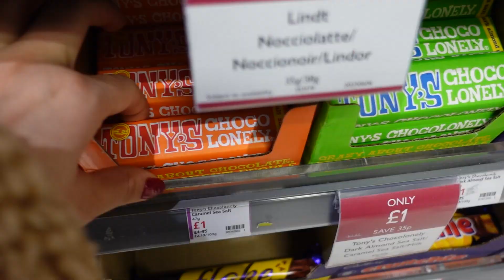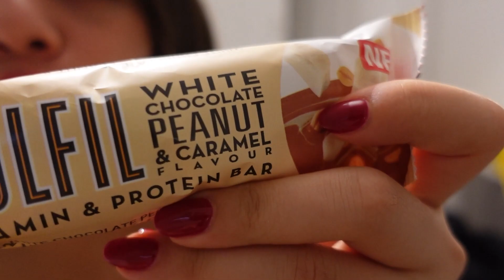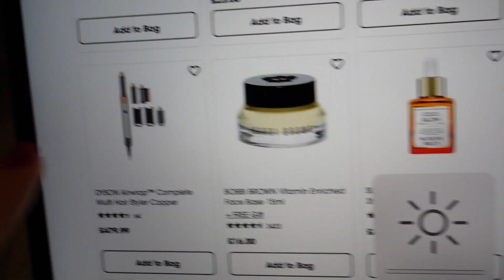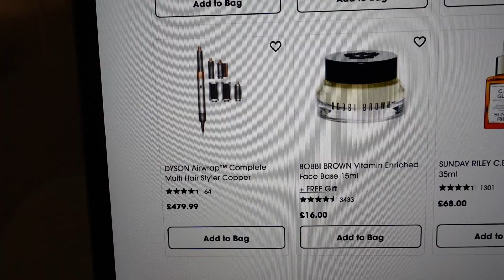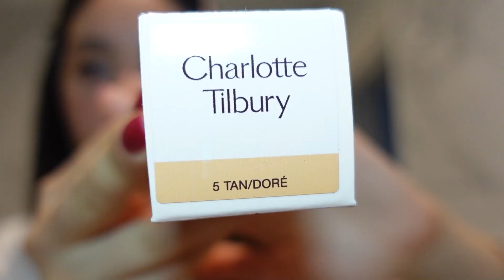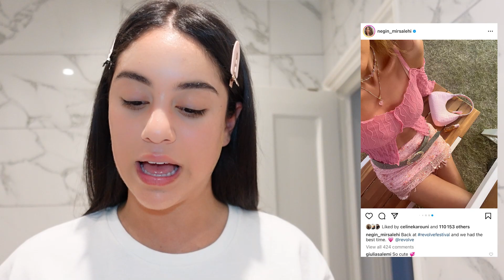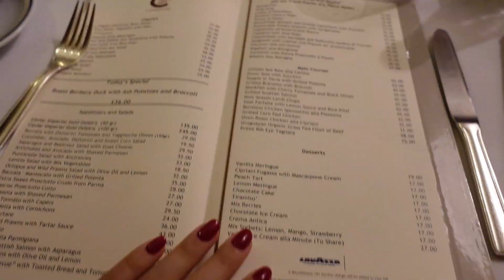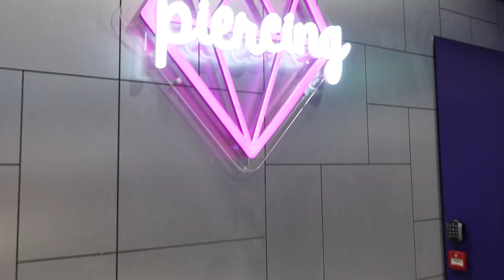VLOG - Keep up with me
Hi my loves! So excited to excited for this week vlog come with me to my friend birthday at ciprianis, and have a good time. It's also coachella weekend so you know we are rating some outfits out here!! I also went shopping and there's a little haul at the end of the video. ❤️